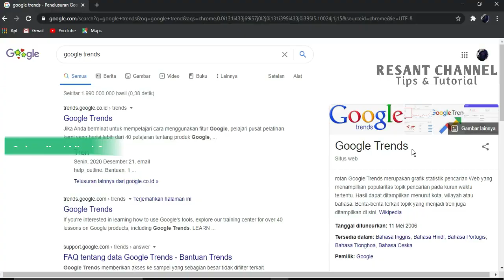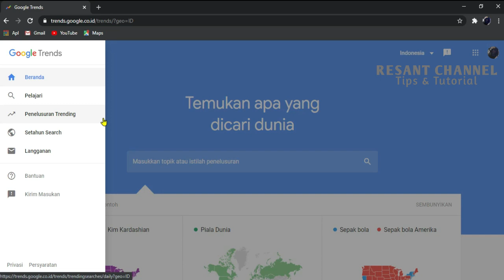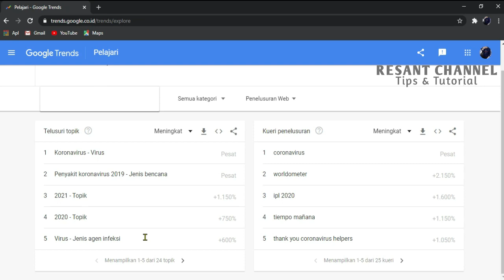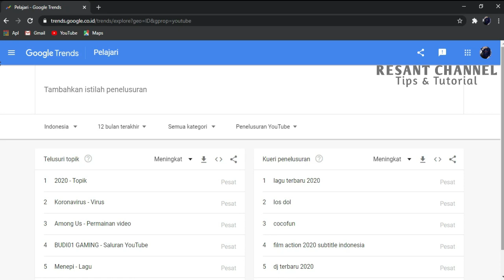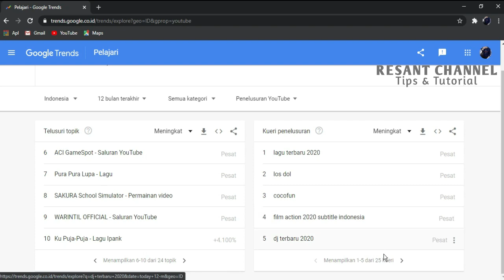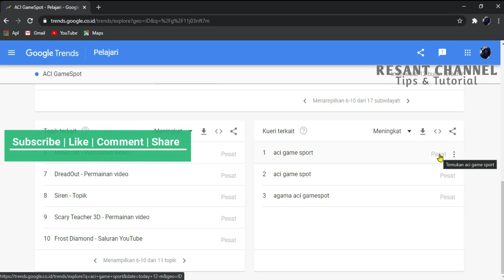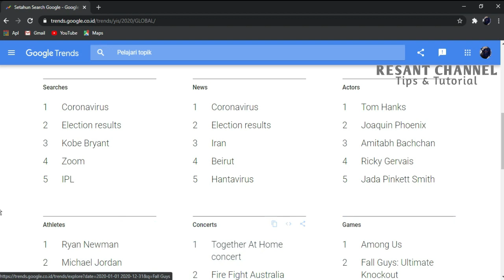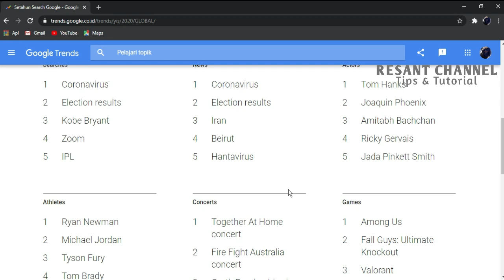🔴Mencari Ide Konten Video Dengan Google Trends | Google Keyword Planner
Di video ini, saya membahas tool bagus untuk kawan kawan yang hendak mencari ide video YouTube. Tool keren tersebut bernama Google Trends. Dengan memakai tool ini, kamu bisa dapat ide untuk video YouTube kamu, untuk video promosi, ataupun  jenis konten lainnya.

Pada dasarnya, Google Trends adalah tool yang dapat kita gunakan untuk mengetahui apa yang sedang jadi tren di pencarian Google. Dengan mengikuti tren, kita akan tahu topik apa yang sedang ramai. Siapa tahu, dari sana kita bisa mendapatkan ide video.

Di video ini, saya sudah membahas tiga fitur utama Google Trends, yakni:
1. Fitur pencarian trending (untuk mengetahui tren di suatu negara dari hari ke hari).
2. Fitur explore (untuk mengetahui data yang detail/mendalam tentang suatu tren di internet).
3. Fitur top charts / Setahun Search (untuk mengetahui topik-topik yang jadi tren di tahun tertentu).

Ketiga fitur tadi dapat kita manfaatkan untuk mendapatkan ide video. Daripada penasaran, yuk langsung tonton video ini. Inilah panduan mendapatkan ide video YouTube memakai tool Google Trends.